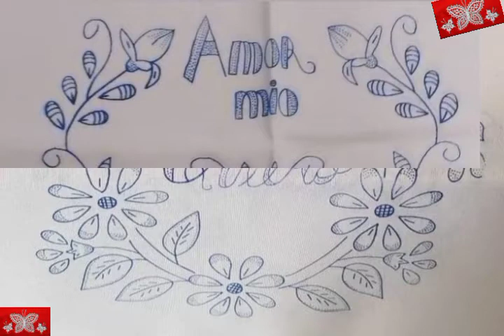DIBUJOS PARA SERVILLETAS Y ALMOHADONES BELLOS TIPS QUE TE DARAN INSPIRACIÓN /MARYKU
DIBUJOS PARA SERVILLETAS Y ALMOHADONES TODOS BELLÍSIMOS Y DIFERENTES TIPS PARA INSPIRAR